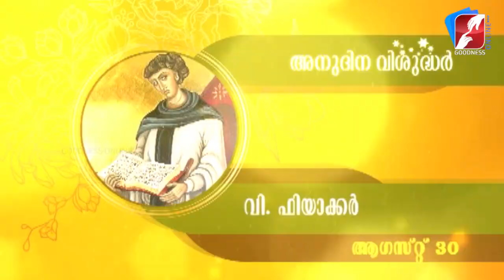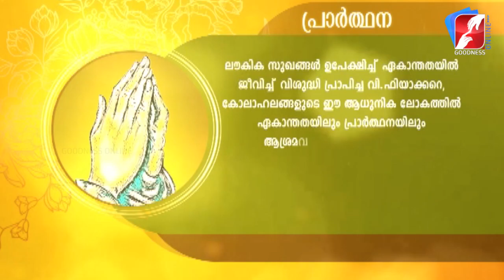അനുദിന വിശുദ്ധർ | വിശുദ്ധ | SAINT FIACRE| AUGUST 30|DAILY SAINTS|GOODNESS TV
Saint Fiacre is the name of three different Irish saints, the most famous of which is Saint Fiacre of Breuil the Catholic priest, abbot, hermit, and gardener of the seventh century who was famous for his sanctity and skill in curing infirmities. He emigrated from his native Ireland to France, where he constructed for himself a hermitage together with a vegetable and herb garden, oratory, and hospice for travellers. He is the patron saint of gardeners.